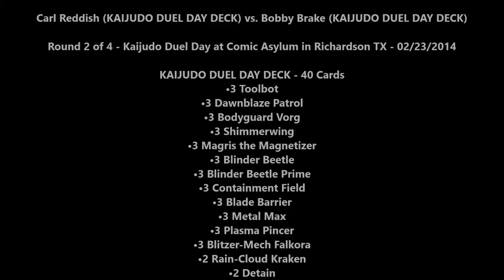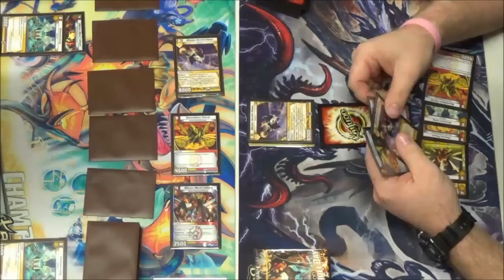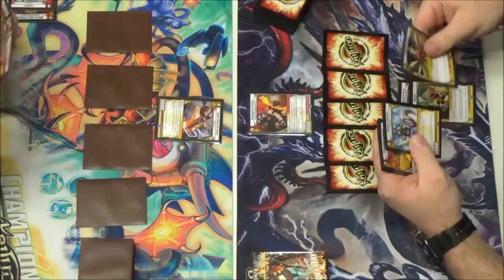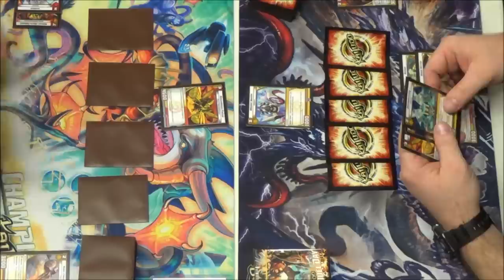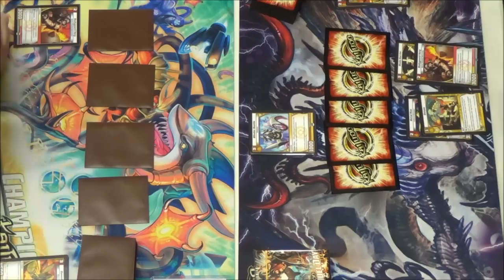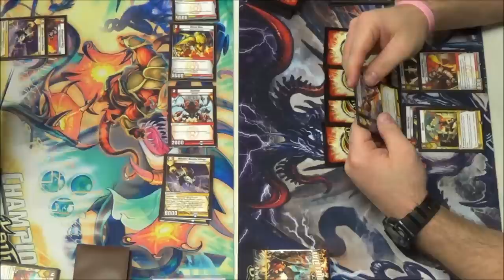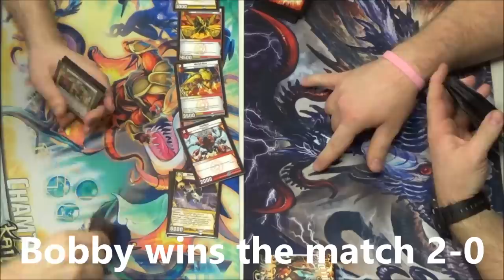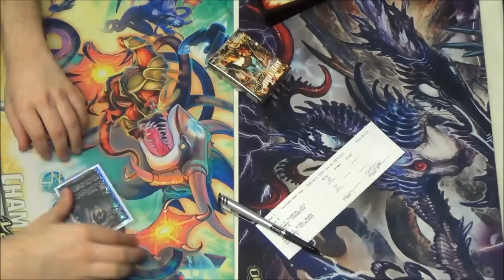Kaijudo - Battling with the new KAIJUDO DUEL DAY DECK - Round 2 - Carl Reddish vs. Bobby Brake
Round 2 of 4 - Kaijudo Duel Day - 02/23/2014
Carl Reddish (New KDD DECK) vs. Bobby Brake (New KDD DECK)

KAIJUDO DUEL DAY DECK - 40 Cards
•3 Toolbot
•3 Dawnblaze Patrol
•3 Bodyguard Vorg
•3 Shimmerwing
•3 Magris the Magnetizer
•3 Blinder Beetle
•3 Blinder Beetle Prime
•3 Containment Field
•3 Blade Barrier
•3 Metal Max
•3 Plasma Pincer
•3 Blitzer-Mech Falkora
•2 Rain-Cloud Kraken
•2 Detain